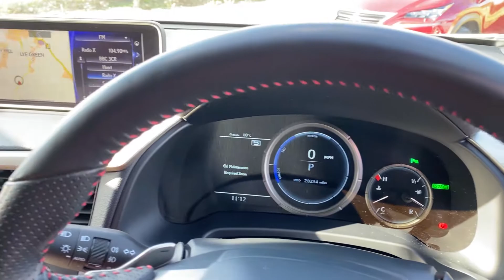2017 Lexus RX450h F Sport - Walkaround + Interior